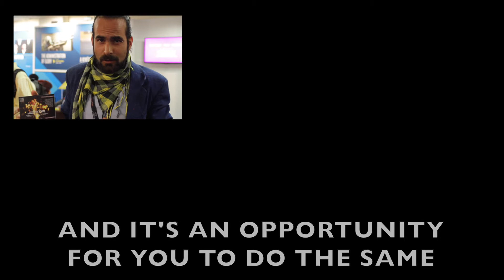ÉCU at Cannes - Spreading the Word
Today was a beautiful day to run all around Cannes and chat with amazing filmmakers from around the world.